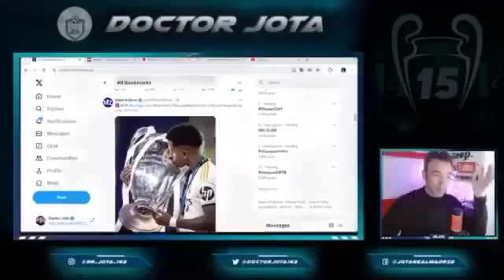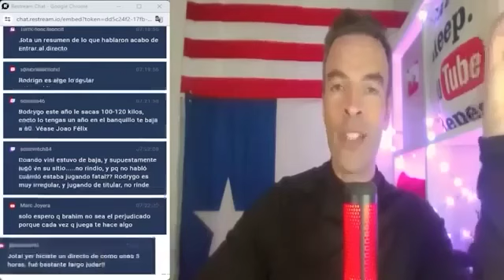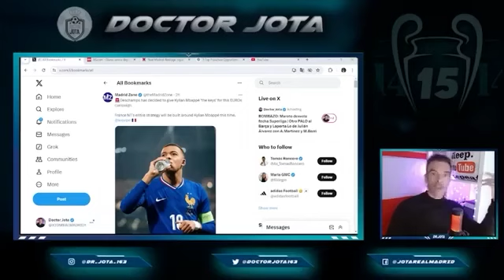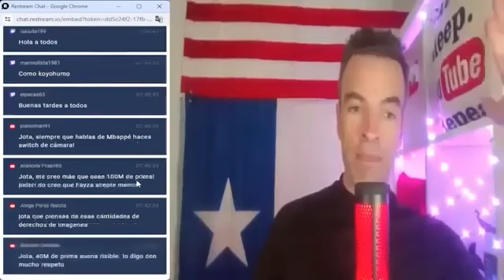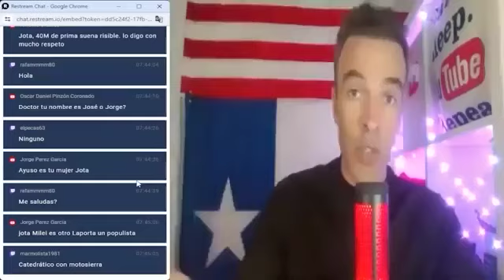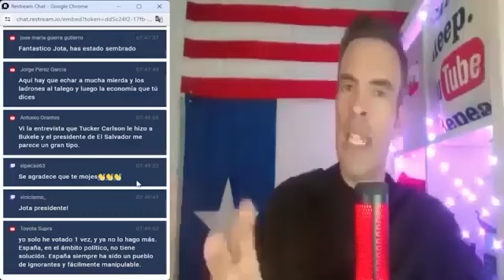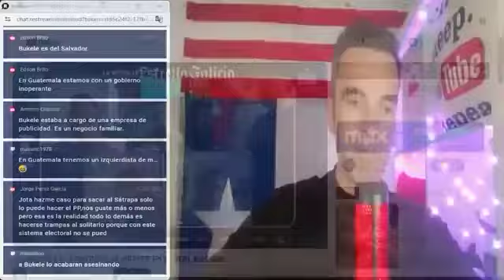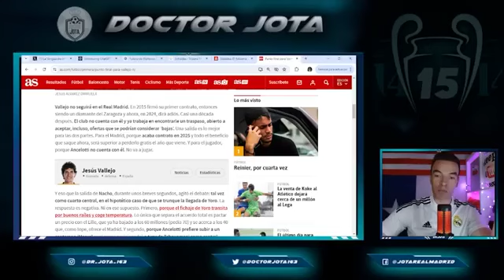El crack que estaría encantado de venir | UPDATE: DAVIES busca casa en Madrid